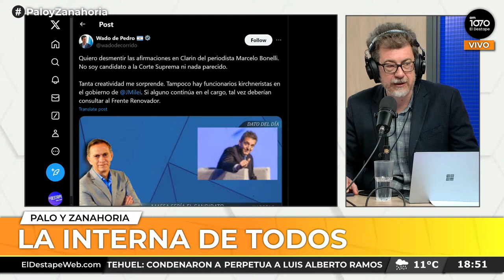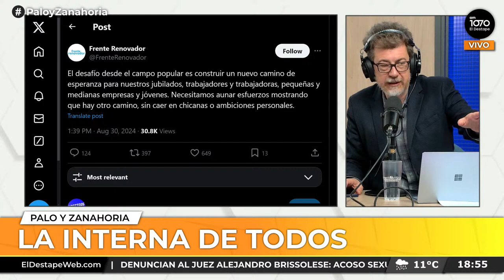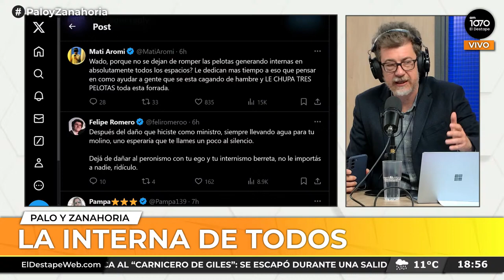La Mesa Parlamentaria de Javier Milei y una nueva interna en el peronismo